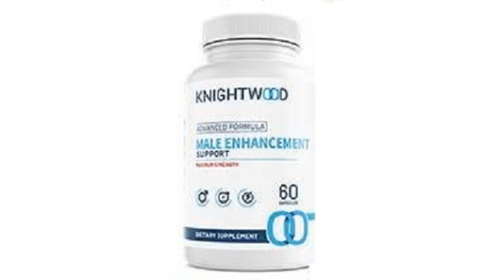Knightwood Male Enhancement - Knightwood Male Review | Does Knightwood Really Work?? 😟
Knightwood Male Enhancement: Official Review by Health Prouds
ˍˍˍˍˍˍˍˍˍˍˍˍˍˍˍˍˍˍˍˍˍˍˍˍˍˍˍˍˍˍˍˍˍˍˍˍˍˍˍˍˍˍˍˍˍˍˍˍˍˍˍˍˍˍˍˍˍˍˍˍˍˍˍˍˍˍˍˍˍˍˍˍˍˍˍˍˍˍˍˍˍˍˍˍˍˍˍˍˍ
At the age of 30 may give you a chance to down with the physical and sexual stamina. A male normally encounters erectile brokenness and low quality at the middle age. With such concerns, you may be not able to fulfill the female accomplice at the bed. Sexual inconvenience ordinarily lands because of little testosterone hormone generation.

Notwithstanding, that level could ascend partially, with some characteristic promoter's expansion. Truly, I am discussing common testosterone boosting supplement that improves the condition. While searching for something extraordinary, you should seriously mull over utilizing Knightwood Male Enhancement testosterone boosting male upgrade supplement.

That raises sexual health and the longing to perform. With dependable execution, it improves the certainty level and makes you seething brute. Today we would examine some remarkable highlights of this enhancement in a short survey.

Introduction of Knightwood Male Enhancement:

Knightwood Male Enhancement is a clinical definition made out of herbs and plant removes, which works for sexual boosting exercises. The enhancement is a mainstream testosterone supporter that improves sexual quality and stamina. For every male grown-up, it gives them brute nearness with upgraded execution hours.

Knightwood Male Enhancement controls the erectile brokenness issues and gives all the more durable and testing erection size. With predictable use, the testosterone hormone gets raised to improve the masculinity.

Your untimely discharge gets controlled, and you reach to 100% fulfillment level. Drive and continuance level stays higher and keeps you in average sexual solace. You additionally experience a slender bulk shape with Knightwood Male Enhancement.

Who is the Manufacturer of Knightwood Male Enhancement?

Knightwood Male Enhancement is produced by media bunch LLC situated in the United States. The organization is outstanding on the web dealer that arrangements in assortments of wellbeing and health supplements for the first boosting reason. Each brand is FDA endorsed and clinically confirmed for ok for male grown-ups use.

Knightwood Male Enhancement is created in tablet structure, it is anything but difficult to take and is free from any brutal synthetic concoctions or fillers. You may likewise check the official site of the enhancement to find out about other item accumulations and costs.

What are the Advantages of Knightwood Male Enhancement?

► Knightwood Male Enhancement improves the sexual stamina and the presentation wants
► Accelerates the testosterone hormone creation inside the body
► Causes you to seem like a seething mammoth
► Knightwood Male Enhancement likewise controls the untimely discharge and gives a lengthy visit
► Treats erectile brokenness issues and improves the size
► Erection size stays hard and is durable
► Drives fit bulk shape structure
► Knightwood Male Enhancement helps vitality and quality level
► Improved essentialness, virility and force level
ˍˍˍˍˍˍˍˍˍˍˍˍˍˍˍˍˍˍˍˍˍˍˍˍˍˍˍˍˍˍˍˍˍˍˍˍˍˍˍˍˍˍˍˍˍˍˍˍˍˍˍˍˍˍˍˍˍˍˍˍˍˍˍˍˍˍˍˍˍˍˍˍˍˍˍˍˍˍˍˍˍˍˍˍˍˍˍˍˍ